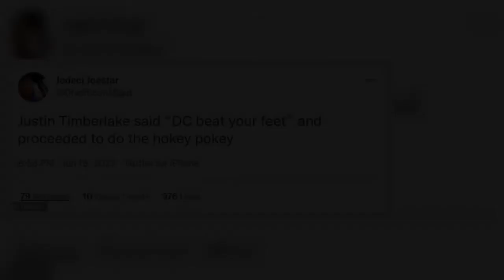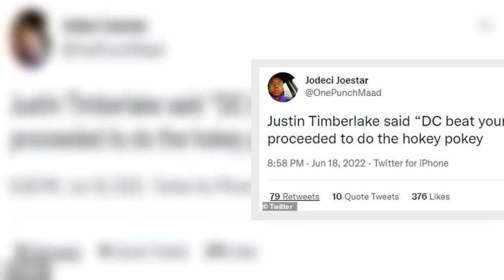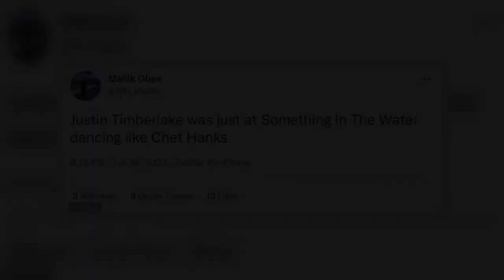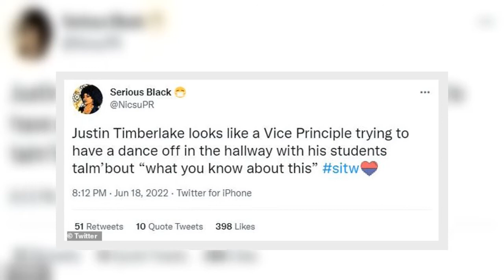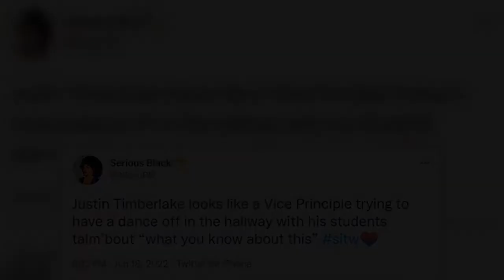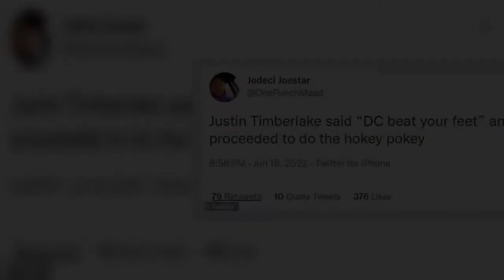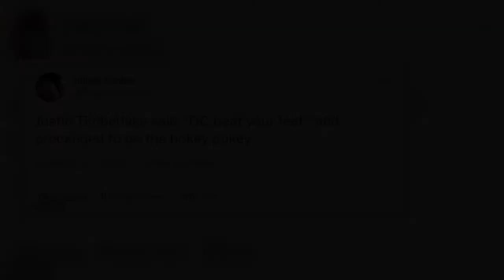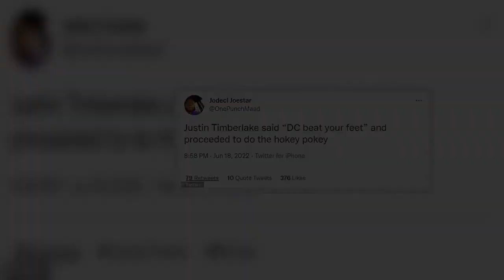Justin Timberlake goes viral after 'embarrassing' attempt at DC's 'Beat Ya Feet' dance... as fans jo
Justin Timberlake was the subject of laughs and derision on social media after his dance performance over the weekend in Washington, DC, didn't live up to expectations.
The 41-year-old singer and actor was performing at DC's Something in the Water Festival on Saturday night the Beat Ya Feet dance, which has been a popular step in the nation's capital for more than two decades.
But after video of the dance break made its way to social media, Timberlake was lambasted by users for his poor perf